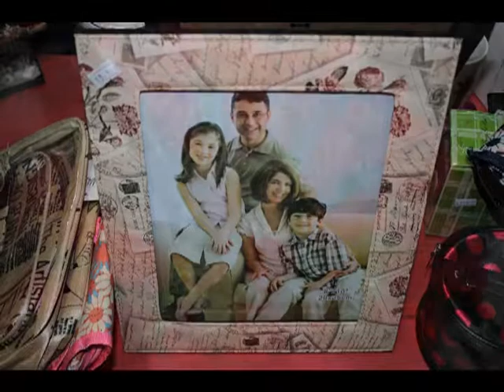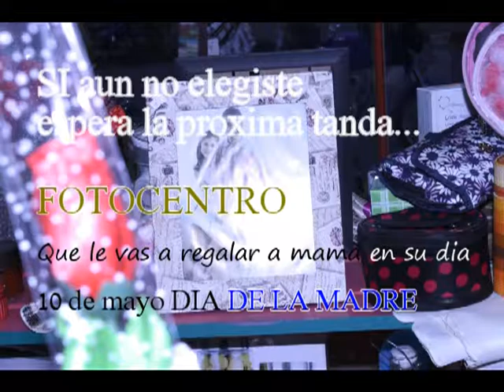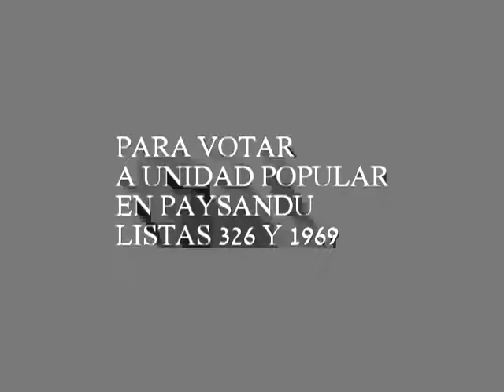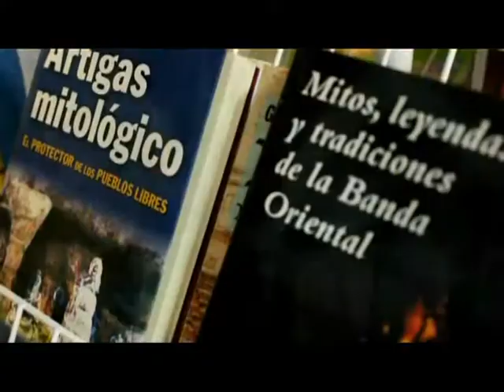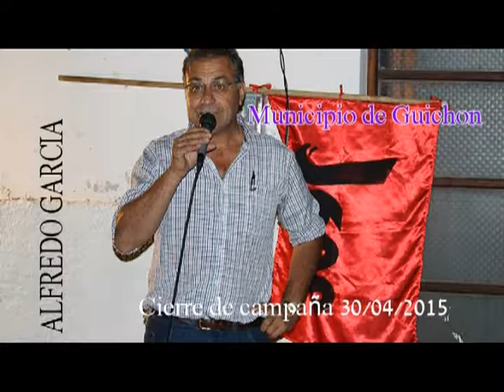panorama 01 de mayo 2015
Contenidos; Conf.de prensa Jose Mujica-Juan Dominguez (Frente Amplio Pdu.), Acto cierre de campaña Alfredo Garcia (Municipio Guichon), Encuentro con Salvador Klaric (motociclista en viaje), Estudiante alemana que quiso conocer a Jose Mujica.